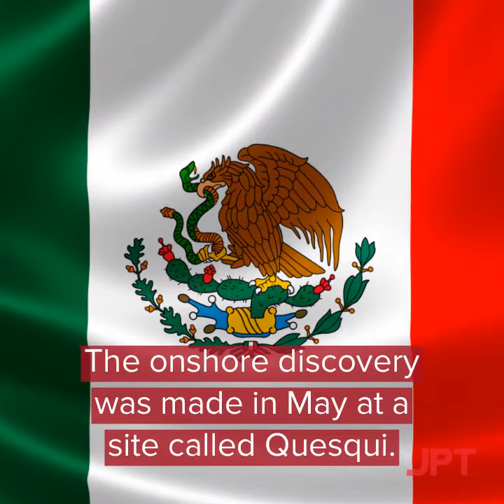Pemex Makes 500 Million Barrel Discovery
It is being welcomed as the biggest discovery of oil in Mexico in more than 30 years.

Mexican state oil company Pemex said that it found a reservoir in the southeastern state of Tabasco that holds more than 500 million BOE.